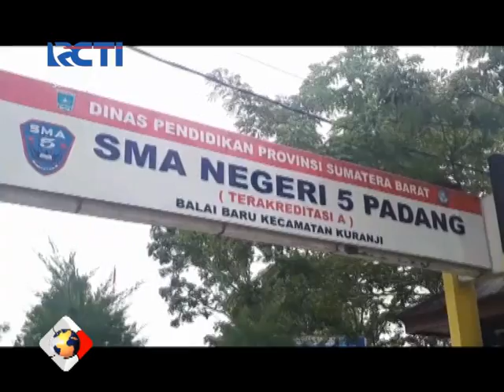Ratusan Siswa Mogok Belajar Dan Demo Kepsek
Saksikan Program Berita iNews Sumbar Setiap Hari Senin-Ju'mat Pukul 10.00 WIB Hanya di iNews Padang.